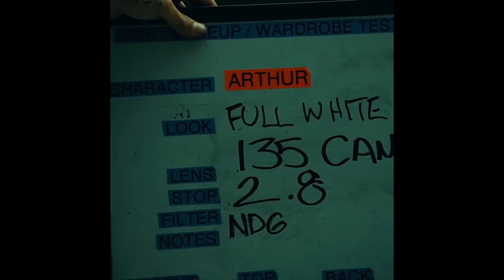EL NUEVO BATIMÓVIL DE BATMAN ,Matt Reeves reveló las primeras imágene (THE BATMAN 2021)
Finalmente ya tenemos imágenes de lo que va a ser el nuevo Batimóvil de batman, gracias a su director Matt Reeves quien reveló  en el día de hoy vía twitter las 3 primeras imágenes de este nuevo batimóvil,que luce como un "muscle car",la pelicula sera lanzada en 2021 y estará orientada en base a los comics" batman año 1" y Batman: The Long Halloween ,con la interpretación de Robert Thomas Pattinson​  como Bruce Wayne.Zoë Kravits, quien dará vida a Gatúbela.Andy Serkis como Alfred Pennyworth, Jeffrey Wright en el papel de James Gordon y Colin Farrell será el Pingüino.